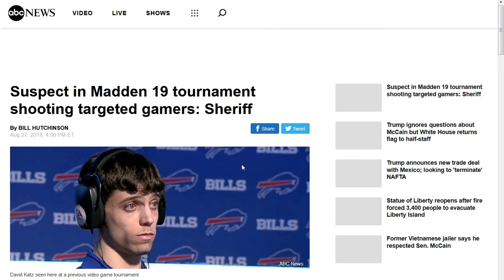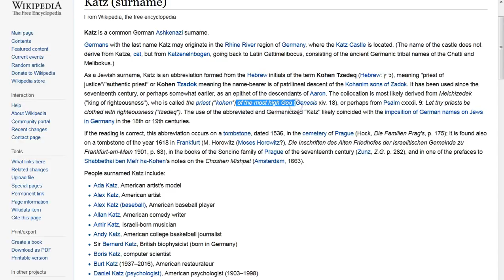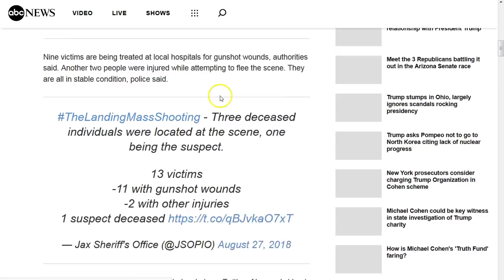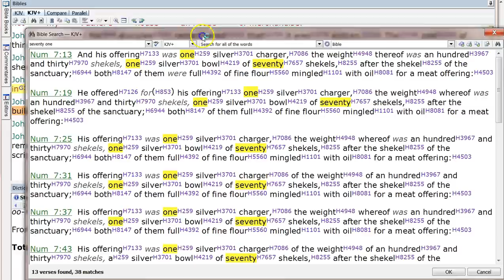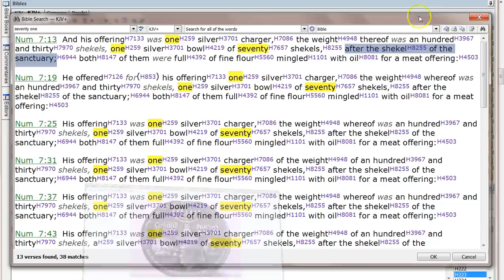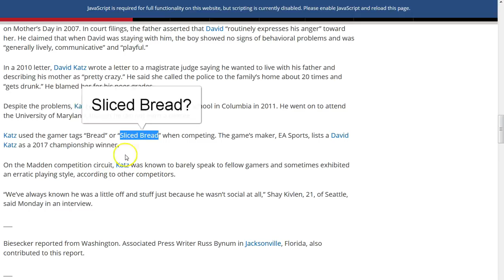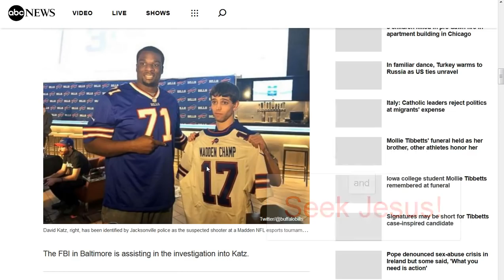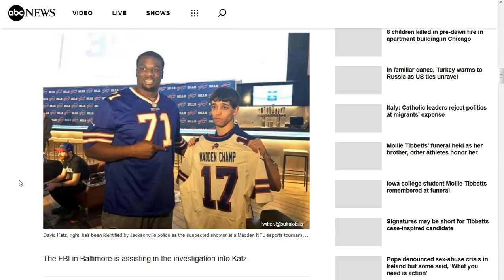Heavenly or Worldly! Victory or Defeat! 17 - 911! Trump 88!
I did this kinda on the fly sorry, there's sooo much going on! Prepare yourselves, great and terrible things are coming on the whole Earth! I pray all come to saving grace of Jesus! He truly is the ONLY WAY! Seek Him! His peace and grace be with you all! :)

Amen.